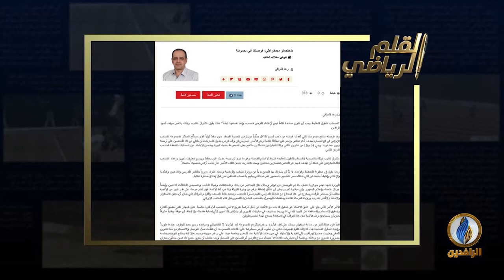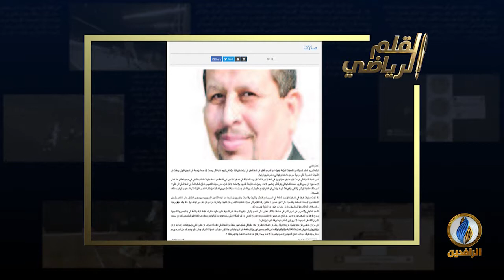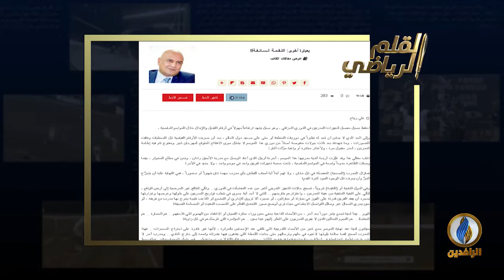صدى_الرياضة | القلم الرياضي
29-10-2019